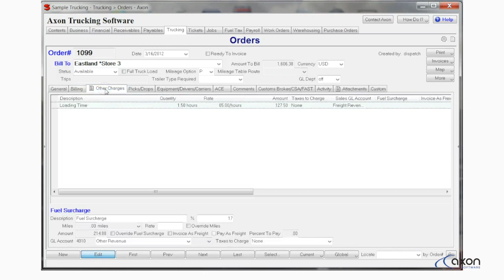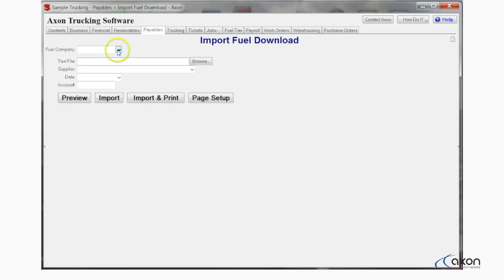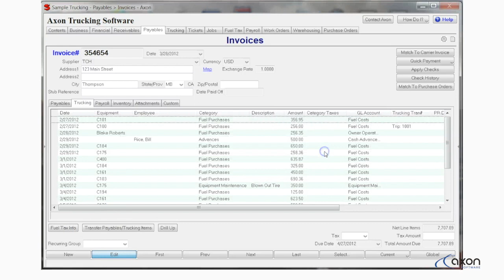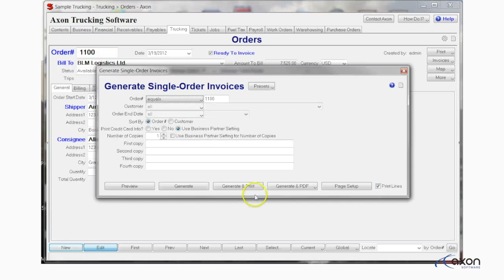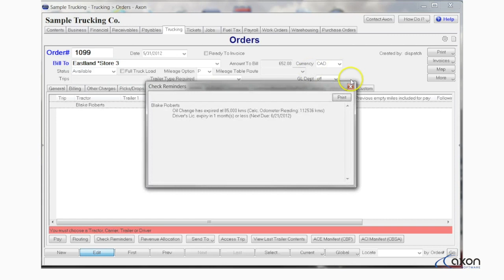Axon Software Review – Quality Freight Line Inc. of Haymarket, VA - Trucking Software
- Paul from Quality Freight Line shares their experience with Axon Trucking Software.
Find out what Real-Time Totally Integrated Trucking Software can do for you. Business doesn't have to be so tough.